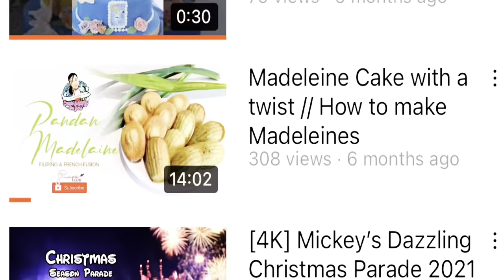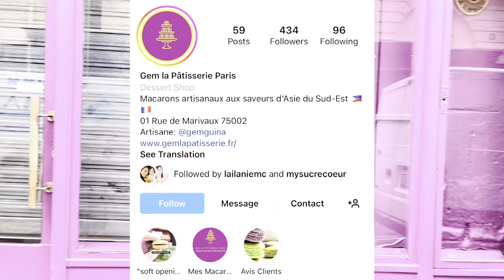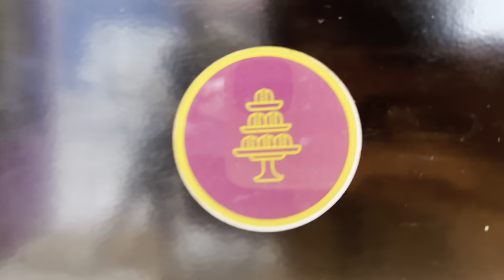Filipina Pastry Shop in Paris / Gem la Patisserie Paris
Filipina Pastry Chef, Gem Guina opens her Pastry Shop In Paris, France.
An exceptional, unique way on satisfying your cravings !
Different Macarons creatively combine with some of the most well known flavors from south east asia !

Located at 1 rue du Marivaux in 2nd District Paris, France.
You can get updated by following Gel La Patisserie Paris in Instagram!

I really hope you have enjoyed this video

FACEBOOK PAGE: My Sucre Coeur
INSTAGRAM: My Sucre Coeur / Aliyahdventure

THANK YOU SWEETHEART! & SEE YOU TO OUR NEXT VLOG!